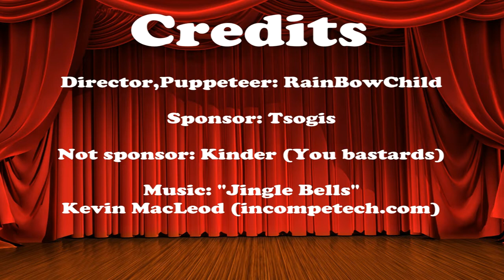Julkalendern 2017 - Adventskalendern! Avsnitt 23